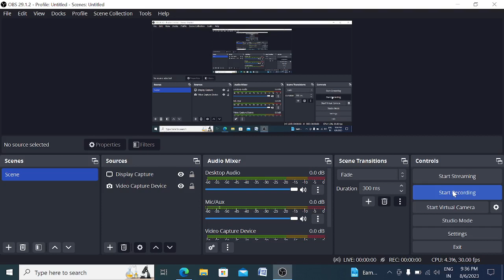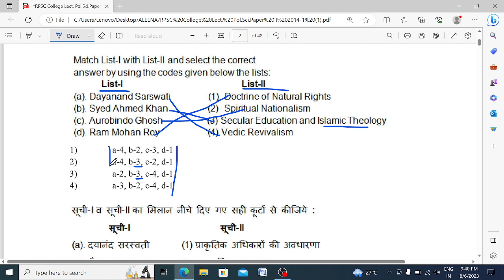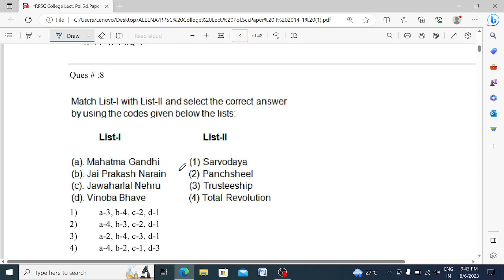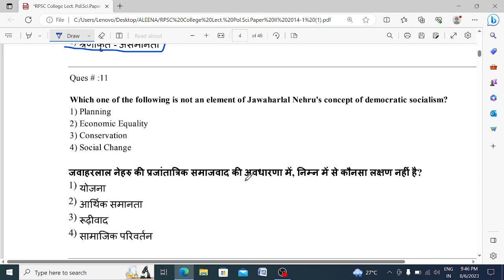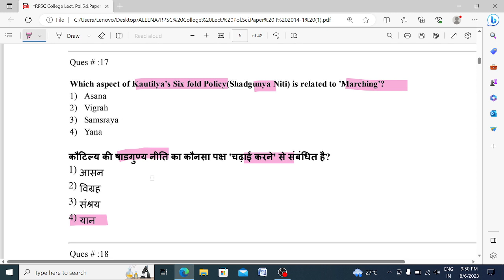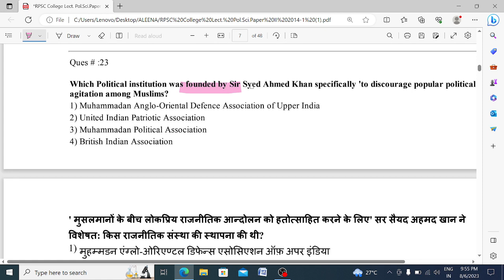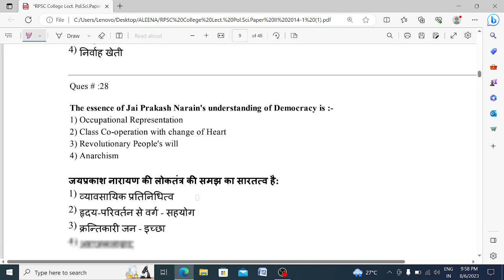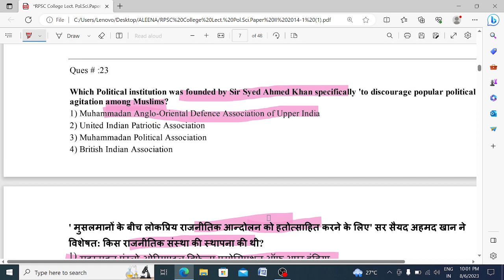Indian's political thinkersभारतीय राजनीतिक विचारक pyqspractice allexam rpsc ugcnet pol science